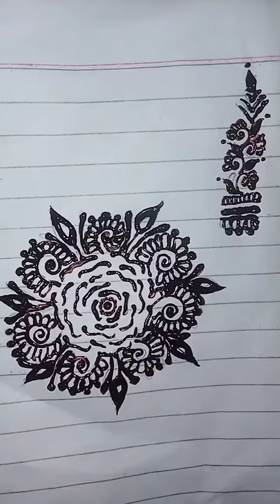Tikka design for hands and foot and very simple mehndi designs 🔥👍